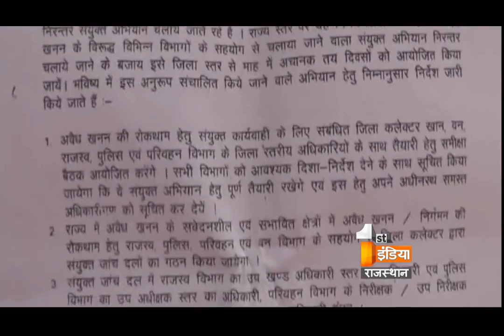Mining Scam- Officers are not even obeying the orders of Rajsthan High Court | First India News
Jalore: Mining scam in India is a series of widespread scams in various ore-rich states of India and has generated several controversies, a new report has came of mining scam, it is seems that officers don't  care about the rules and regulations of government and they only want to provide benefits to the contractors. On 18th - December- 2014, Rajasthan High Court, ordered mining department to put CCTV camera to stop illegal gravel but no one took it seriously. After issuing the orders also mining department is avoiding it and it seems while taking risk by not obeying the orders of Rajasthan High Court, how much profit they are providing to the contractors.

Mining is increasing at high level in Rajasthan also but it is important to stop but if officers are only involved in whole case and avoiding the orders of the government so the problem becomes more difficult to sort it out.